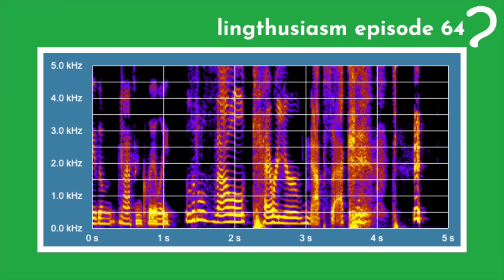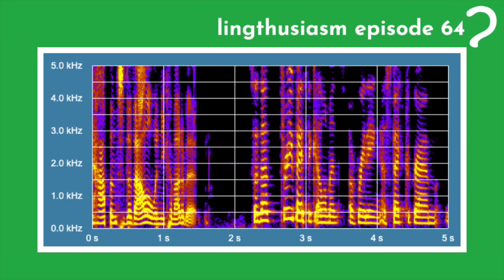Spectrogram Demo with Lingthusiasm! Watch and hear sounds /s, f, a, i, u/ explained in real time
If you hear someone saying /sss/ and /fff/, it’s hard to hear those as anything other than, well, S and F. This is very convenient for understanding language, but it’s less convenient for analyzing it -- if you’re trying to figure out exactly what makes two s-like sounds different, it would be helpful if you could kinda sorta turn the language processing part of your brain off for a sec and just process them as sounds.

Thanks to ScienceMusic.org for the handy real-time spectrogram maker, and go check it out yourself if you want to see what you sound like making various sounds

For the audio only version and links to things mentioned in this episode